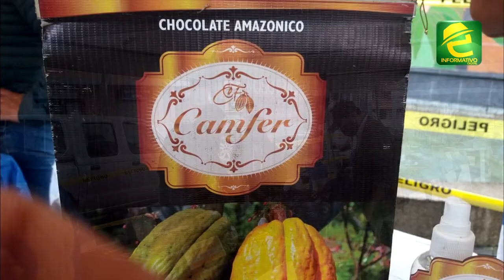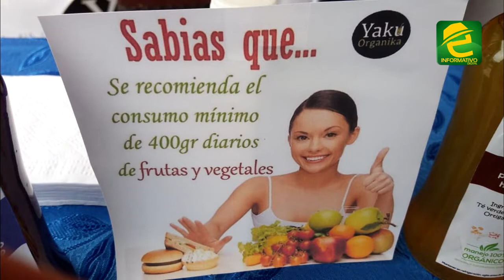Se desarrolló en Morona Santiago la Feria "Nosotros Emprendemos 2020"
NUESTRA GENTE: Morona Santiago, se desarrolló la Feria "Nosotras Emprendemos 2020".
Varios stands ofrecieron interesantes productos, desde alimentos, artesanías y muchos más.